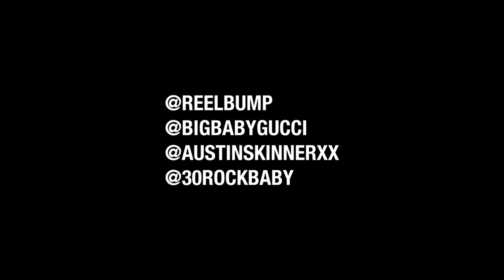BIGBABYGUCCI AUSTIN SKINNER TYPE BEAT "HEAVEN'S GATES" (@prodbywill + @pourgasonem +